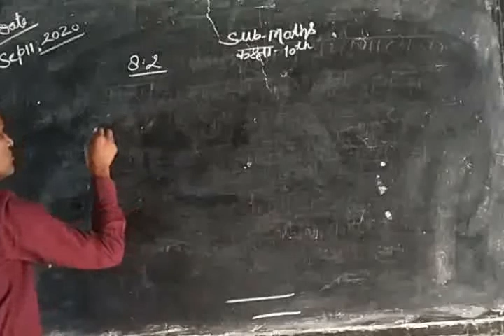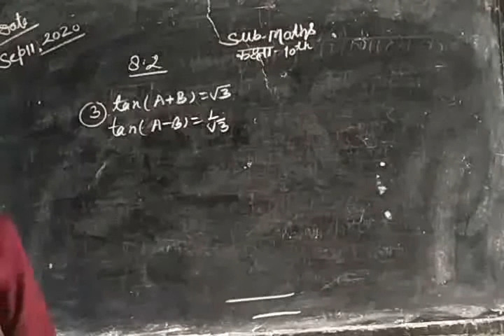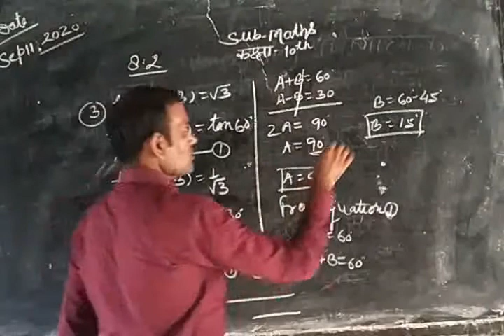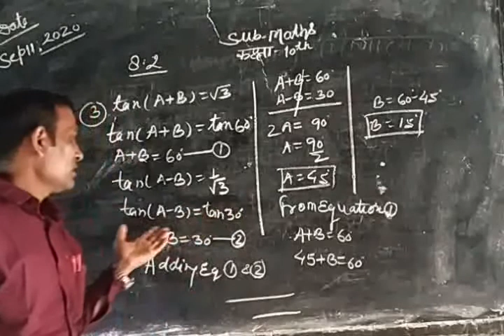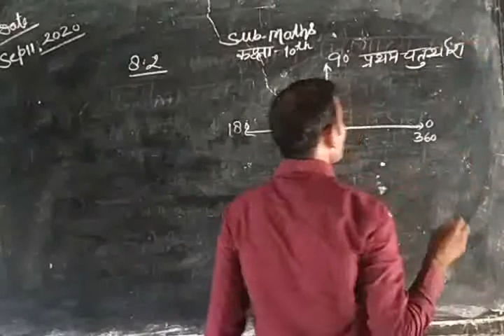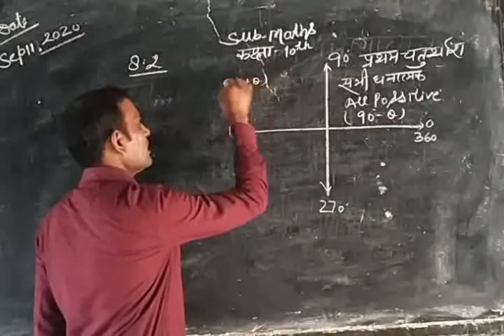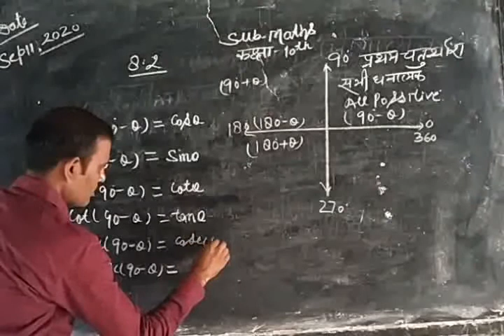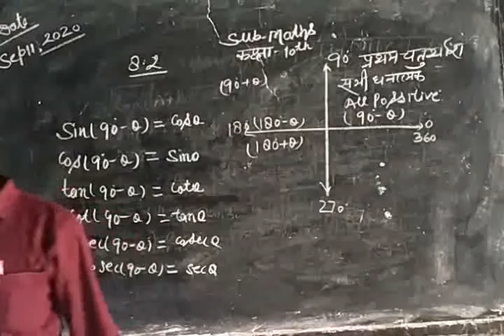Trigonometrical ratio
Ajay sir